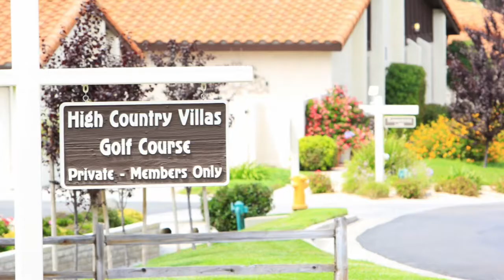High Country Villas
High Country Villas Encinitas CA

This is a photo slide show of High Country Villas in Encinitas CA. High Country Villas is a golf course 55+ community in San Diego County.

Thanks for visiting DreamWell Homes!